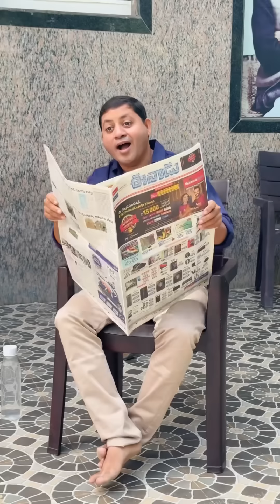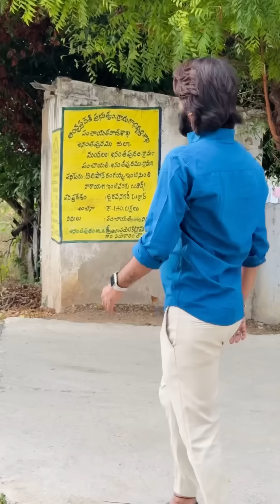Rojukoka katha part -23